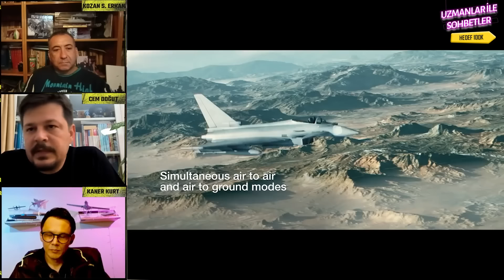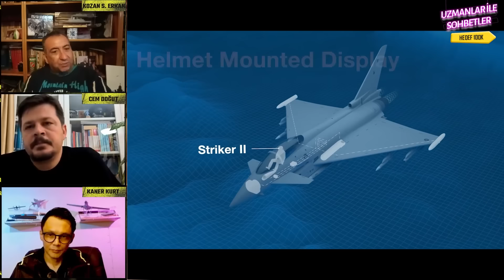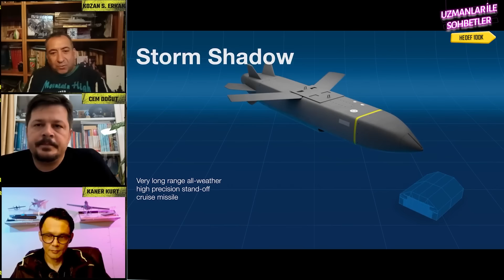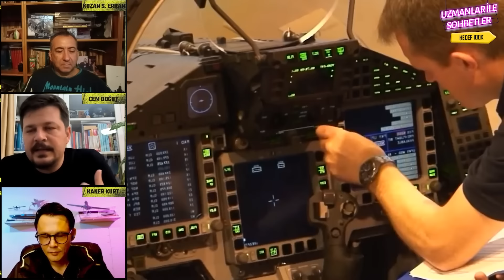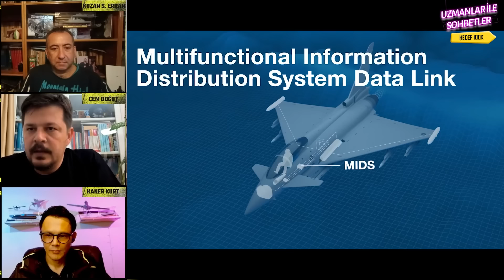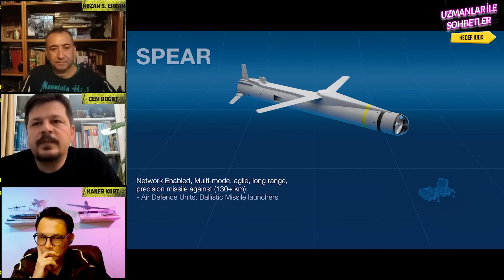F-4 Phantom Yerine Eurofighter Typhoon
Cem Doğut ve Kozan Selçuk Erkan ile Türk Hava Kuvvetlerinde F-4 Phantom 'un 50. Yıl Etkinliği ve F-4 Phantom Yerine Eurofighter Typhoon gibi konuları değerlendirdiğimiz Uzmanlar ile Sohbetler'in YENİ Bölümü ile karşınızdayız.

Türk Savunma Bakanlığı kaynakları, 14 Kasım’da yaptıkları bir açıklamayla, Almanya’nın geçici satış otoritesinin Türkiye’ye Eurofighter satışı konusunda çalışmalar yapmakla görevlendirdiğini duyurdu.

Kaynaklar, bu onayın 40 savaş uçağının Türkiye’ye tedarik sürecini hızlandıracağı değerlendirmesini yaptılar.

Teknik çalışmaların tamamlanmasının ardından Türkiye ile Almanya, İngiltere, İspanya ve İtalya’da oluşan Eurofighter konsorsiyumu arasında anlaşmanın müzakere edilmesi öngörülüyor.

Silah satışı konusunda zor ve kapsamlı kriterleri olan Almanya’nın Türkiye ile “güvenlik ve stratejik ortaklık” üzerine yeni bir ilişki zemini oluşturmak istediği, beklenen erken seçimler sonrasında kurulacak hükümetin bu süreci devam ettireceği Ankara’da yapılan değerlendirmeler arasında.

Türkiye ile Almanya arasında son dönemde artan temaslarda gündeme gelen en önemli konulardan biri Türk Hava Kuvvetleri’nin gereksinim duyduğu 40 adet Eurofighter savaş uçağının satışıydı.

00:00 Başlangıç
08:00 Neden F-4 Phantom Seviyoruz ?
25:43 Türk Hava Kuvvetleri F-4 Phantom 50. Yıl Etkinliği
30:12 Hava Fotoğrafçılığı ve Zorlukları
01:08:14 F-4 Phantom Yerin Eurofighter Typhoon
01:17:57 Eurofighter Typhoon Harbe Hazırlık Süreci ve Biz Ne Kadar Harbe Hazır Tutabiliriz ?
01:27:00 Özverili Hava Kuvvetleri Personelimizin Emekleri
01:45:46 Solo P-4 Phantom Gösteri Takımı ?
01:49:19 Yayını Kapatamadık :)